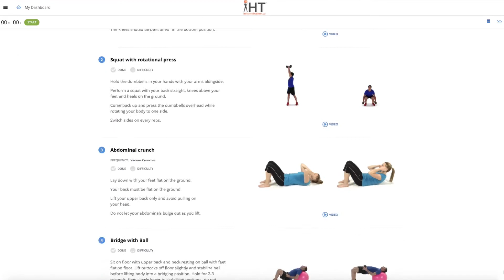Online Personal Trainer In Home Workouts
Don't necessarily want to meet with a personal trainer but still have a program and held accountable?  Check out why online personal training in home will get you results.